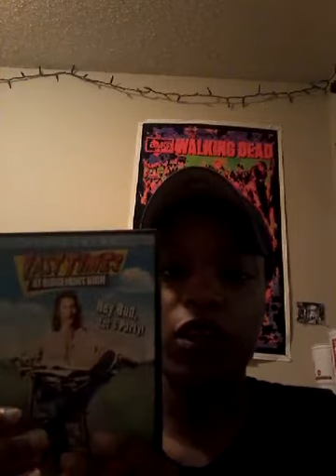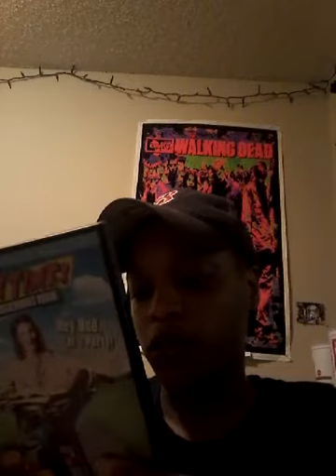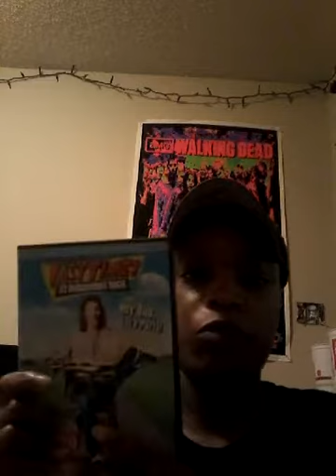Retro Movie Review: Fast Times at Ridgemont High (1982)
Back after along hiatus.